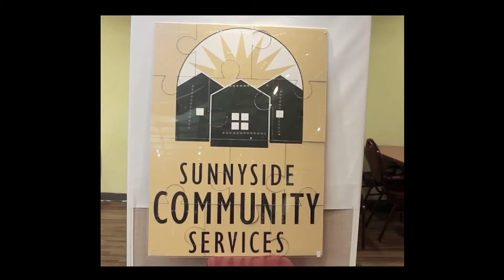SCSJanuary2015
Welcome to Sunnyside Community Services.  Find out what SCS means to its employees, and the community they serve.